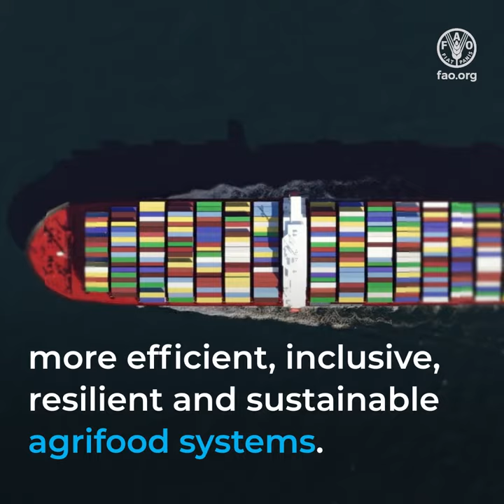FAO Science and Innovation Forum 2022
The FAO Science and Innovation Forum 2022 will focus on highlighting the centrality of science, technology and innovation for agrifood systems transformation. The event will encourage a diversity of perspectives based on science, thereby facilitating rationalization and inclusiveness of debate.